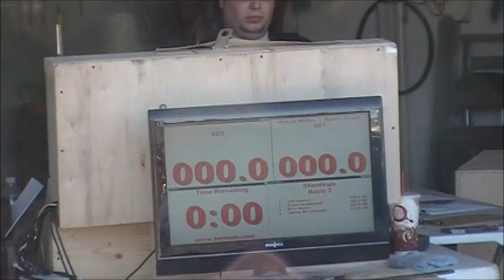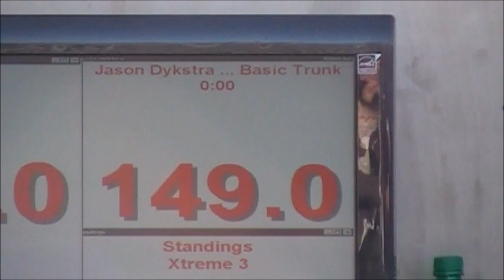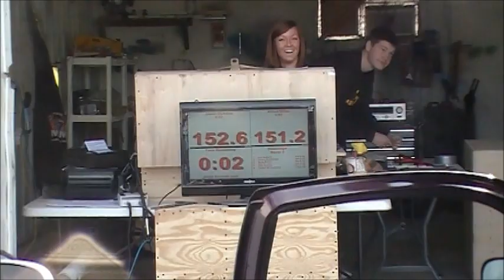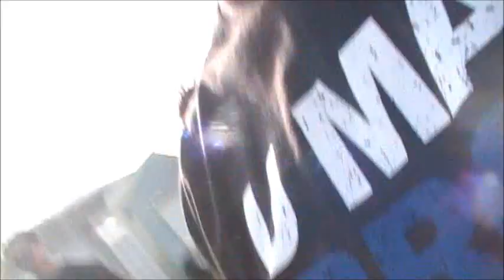Trunk Scores! Jason D and Anton M - Raw show footage 10-29-2011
Had to qualify sealed up...  we dont test for sealed up...